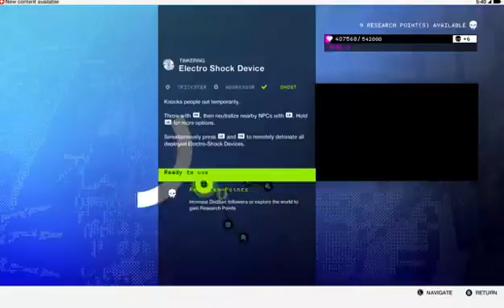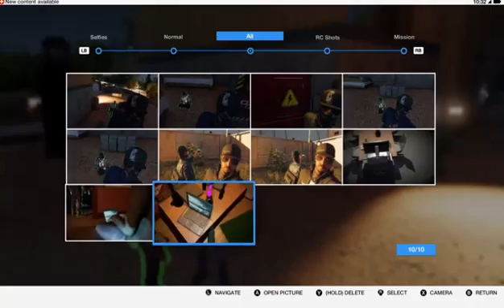watch dogs 2